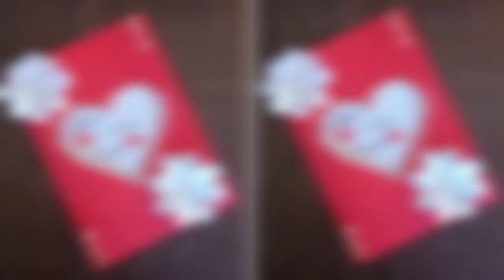Happy New Year Greeting Card/ New Year Special Greeting Card/ New Year Greeting Card Making For Kids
Hii friends !
In this video i will show you how to make very easy new year greeting card 2024.step by step in this video.In this channel I will show you handmade craft works